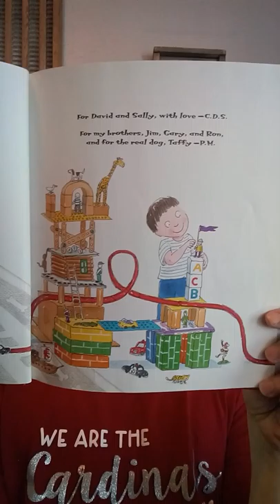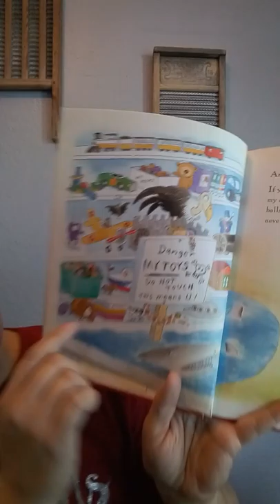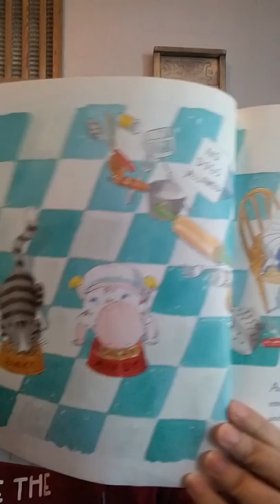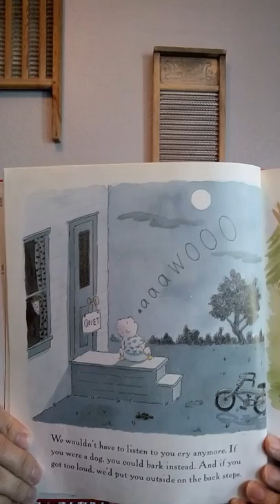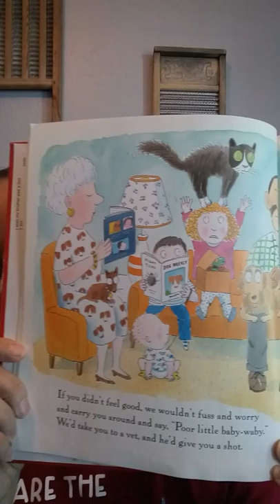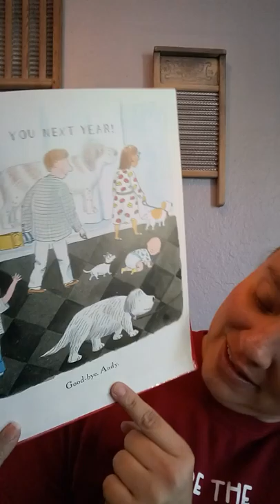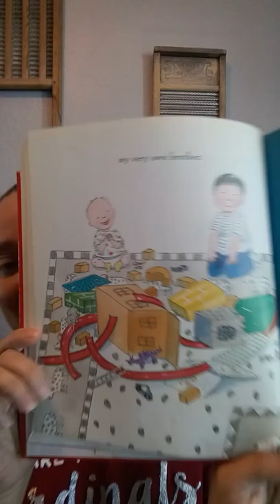I Wish My Brother Was A Dog